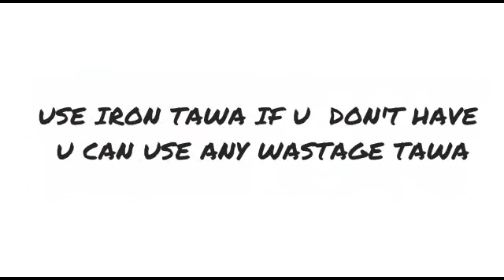How To Make Garlic Naan On Tawa|गार्लिक नान रेसिपी|Garlic Naan Recipe Without Yeast,Oven And Tandoor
गार्लिक नान रेसिपी | Garlic Naan Recipe On Tawa | Eggless Naan Recipe Without yeast ,Oven And Tandoor| Easy and Quick

Following Ingredients Are Used To Make Garlic Naan:
1. Garlic
2. Cilentro
3. Maida
4. Salt
5. Sugar
6. Backing Powder
7. Backing Soda
8. Butter
9. Water
10. Oil
11. Curd